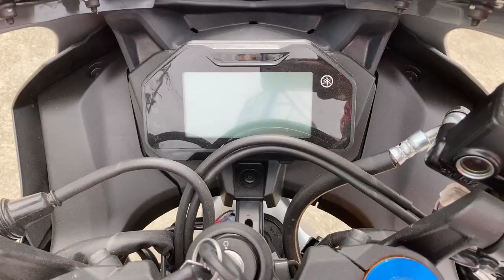YZF-R15 M 新車 バイクショップ名:エナジーモータースタイル 伊丹市本店